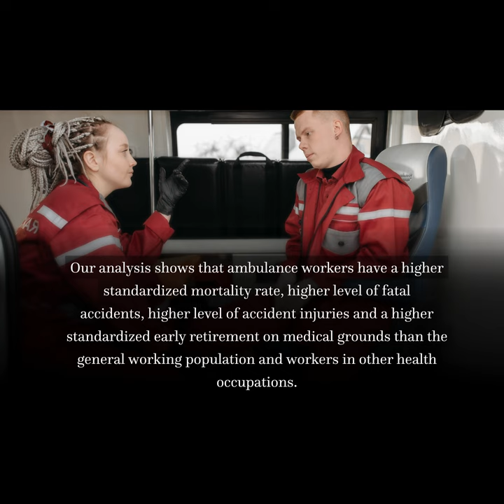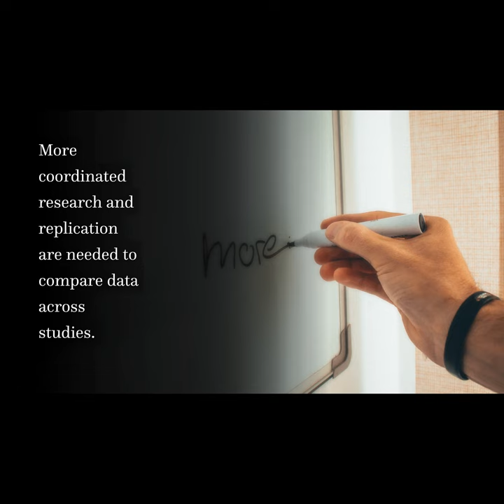Health status in the ambulance services: a systematic review | RTCL.TV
### Article Details ###
Health status in the ambulance services: a systematic review

### Channels ###
### Video Timestamps ###
0:00:00 - Title
0:00:08 - Summary